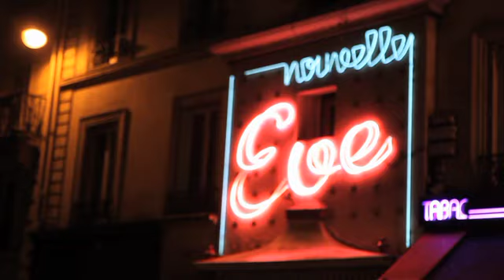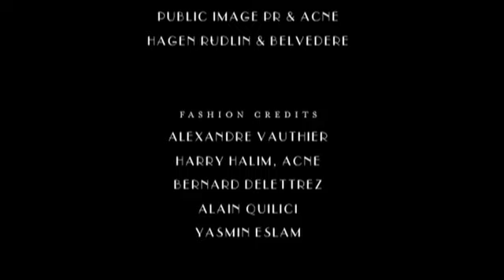Munk feat. Lou Hayter - So Close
Single out on Gomma 2011.